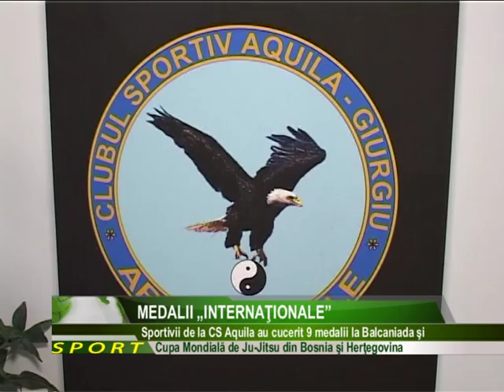MEDALII „INTERNAŢIONALE”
PRESTAŢIE EXCELENTĂ PENTRU NAŢIONALA DE JU-JITSU A ROMÂNIEI LA BALCANIADA ŞI CUPA MONDIALĂ DIN BOSNIA ŞI HERŢEGOVINA. ROMÂNIA S-A CLASAT PE LOCUL 3 LA NUMĂRUL DE MEDALII, NOUĂ DINTRE ACESTEA FIIND ADUSE DE SPORTIVI DE LA CS AQUILA GIURGIU.